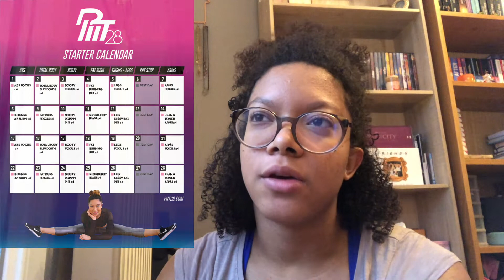J'ai testé le 2 Weeks Shred Challenge de Chloe Ting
J’ai filmé cette vidéo avec un iPhone 8 Plus
Ring Light